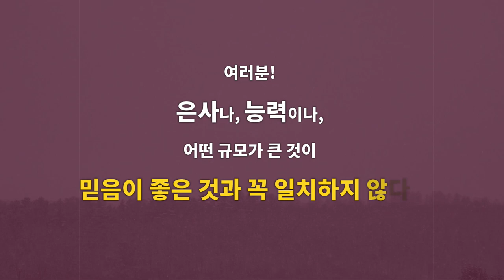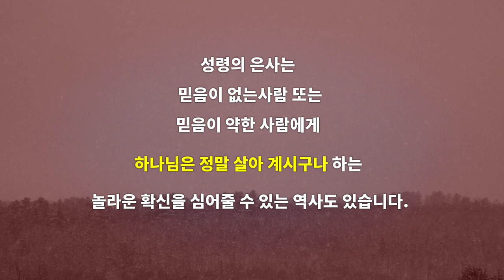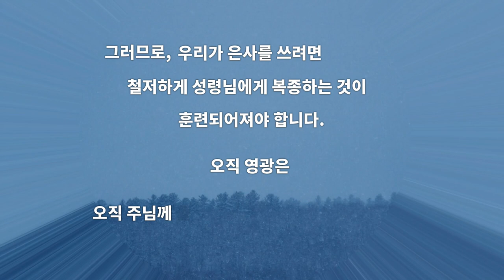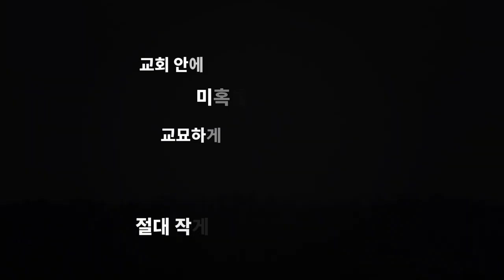미혹에 단호히 대처하라